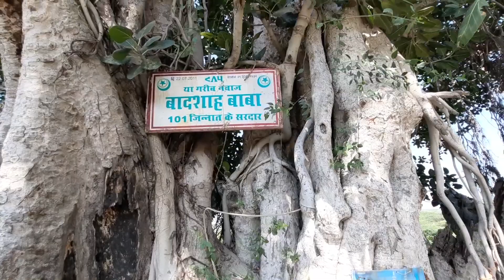Ghati Wale Baba Aur 101 Jinnaton Ka Sardar Sarwar Road Ajmer Sharif Mission E Aulia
Ajmer sharif me sufi rehman ali shah ghati wale baba syed mohammed nazeem r. a. Ki dargah aur 101 jinnaton ka sardar jis ped par hai wo jagah sarwad road ajmer sharif

Agar apko mission e aulia ki  video pasand aye to isko like kare share kare jisse zyada se zyada logon ko malumat ho sake aur mission e aulia channel ko subscribe zarur kare aur comments karke apne tassurat zarur bataye

1 mission e aulia
2 ajmer sharif dargah
3 hazrat khwaja garib nawaz
4 ziyarat e auliya
5 ajmer dargah history
6 ajmer dargah ziyarat
7 ajmer dargah ki imarat ki tamirat kab hui
8 taalimat aur farman khwaja garib nawaz
9 ajmer dargah vlog
10 dargah sharif new vlog
11 ajmer sharif ki tamam mazarat ki ziyarat
12 auliya e kamelin ke farman aur talimat
13 biography
14 Missioneaulia first video
15 missioneaulia vlog
16 missioneaulia new vlog